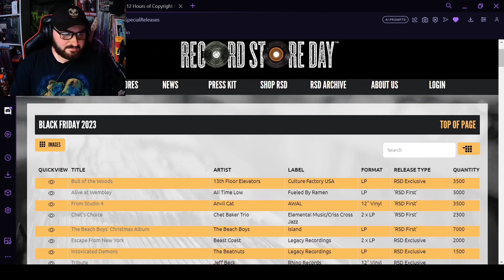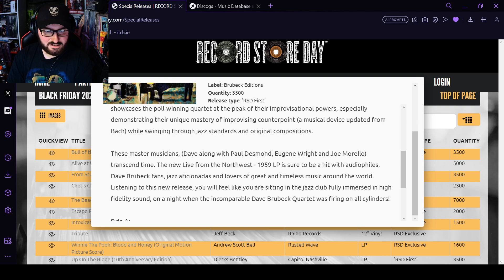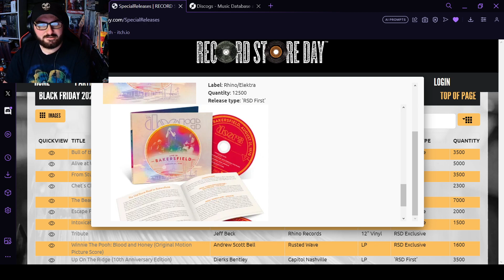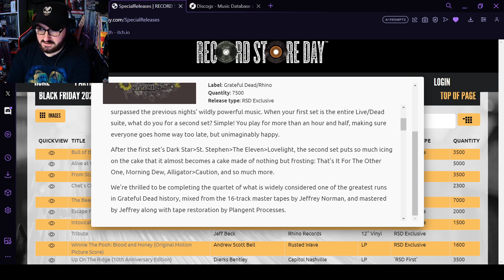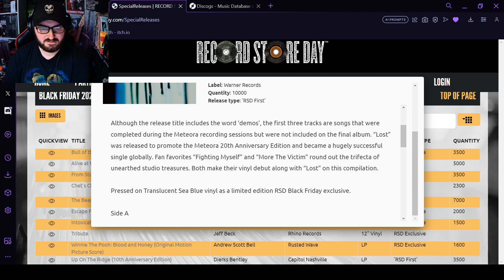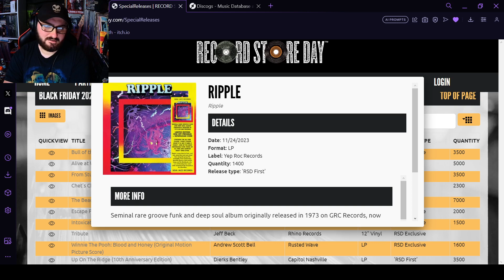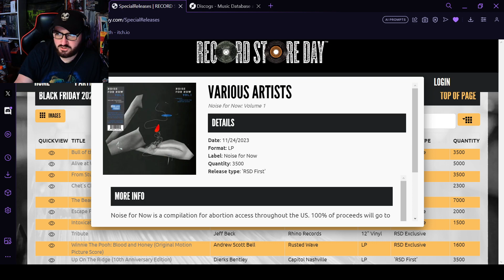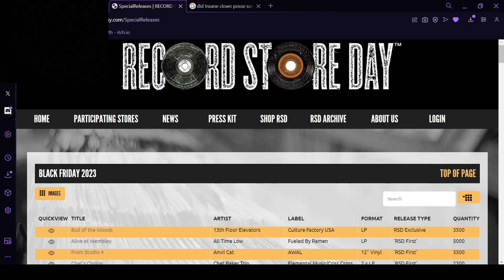THE RECORD STORE DAY BLACK FRIDAY 2023 LIST REVIEW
*Video starts at the 1:00 mark*
Went over the entire list last night, what release are you excited about!
Plus a small suprise at the end!
I stream tuesday - thursday at 8:30 PM EST!